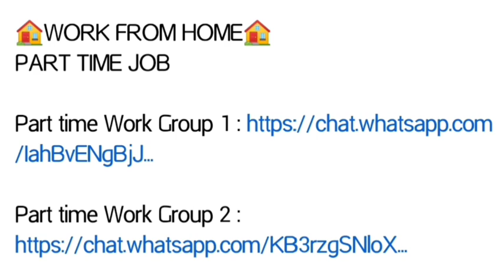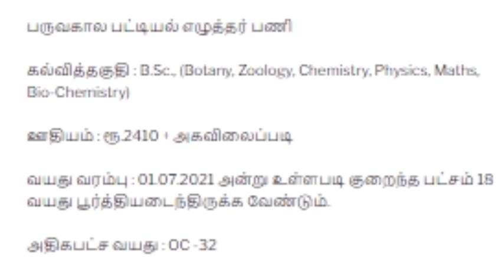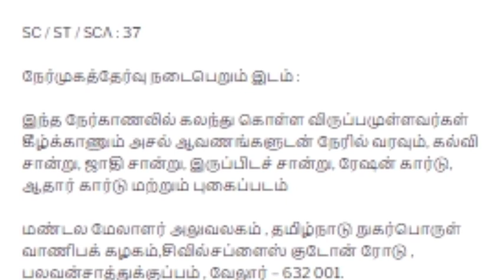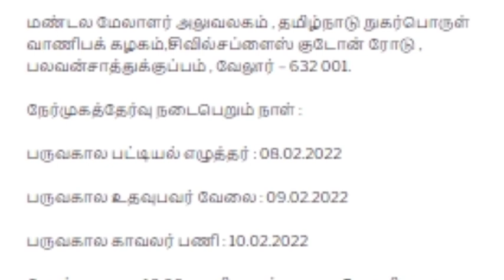ரேசன் கடை வேலைவாய்ப்பு 2022 | நேரடி பணி நியமனம் | சற்றுமுன் அதிரடி அறிவிப்பு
🛑LIFE TIME INCOME FROM HOME JOB OPPORTUNITY WHAT'SAPP GROUP LINK